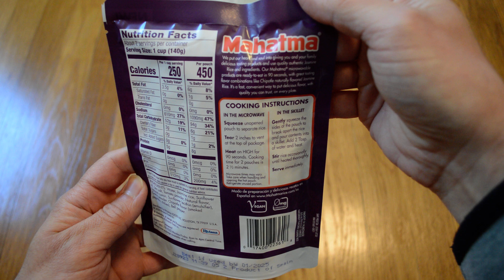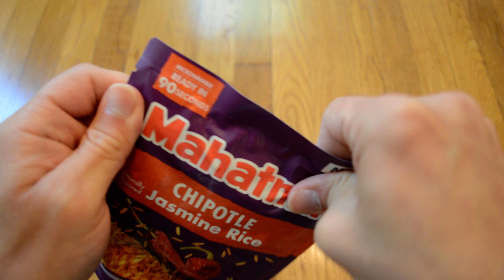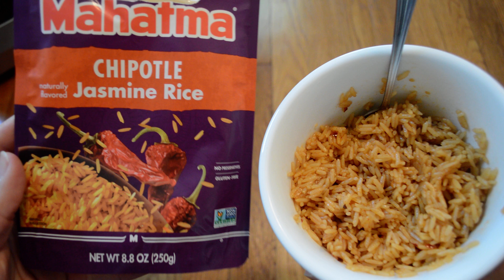Unboxing Mahatma Chipotle Jasmine Rice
Opening up a new 8.8 OZ microwavable bag of Mahatma Chipotle Jasmine Rice. I bought this from Wal-Mart on clearance for $1.25. This was really good rice. It had a really nice flavor and was super easy to prepare by tearing the corner of the bag just a bit and microwaving the whole bag for 90 seconds.